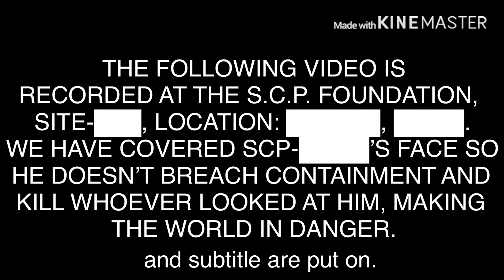SCP: Containment Breach Server Room Scene (Animation)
This Video Is An Animation Of The Server Room Scene With The Guard And SCP-096 In A Game Called SCP: Containment Breach, It Also Has Edits And Stuff To Make The Video Better! Enjoy!😁
SCP: Containment Breach Made By: Joonas Rikkonen (I couldn’t find a link so I say the creator)
Animated with: Stick Nodes Pro
Edited with: Kinemaster